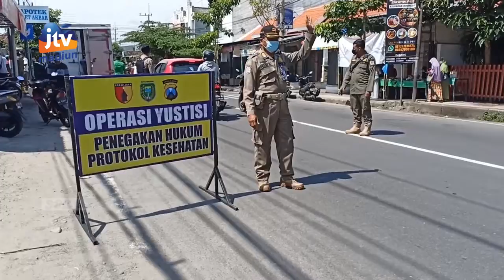KOTA MADIUN - Belasan Warga Terjaring OPS Yustisi PROKES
Operasi yustisi protokol kesehatan tetap digencarkan oleh pemerintah kota Madiun bersama instansi terkait. Kali ini belasan warga terjaring operasi lantaran tidak memakai masker. Pemkot hanya memberikan peringatan bagi mereka yang melanggar.